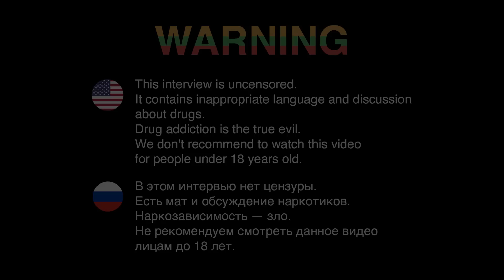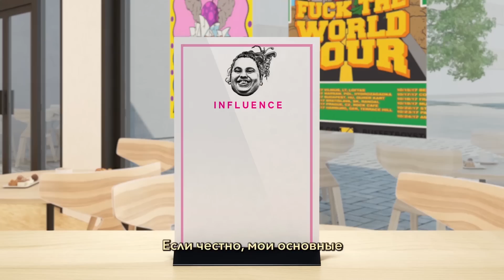Интервью Fat Nick для Fast Food Music (Fat Nick Interview)